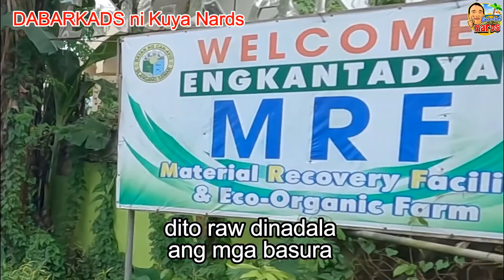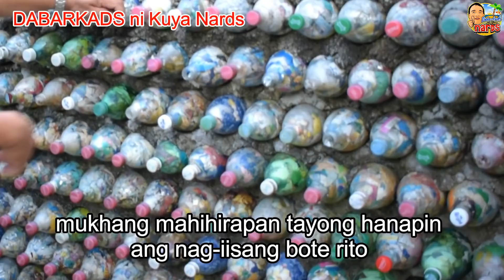Recycling EMB Episode 4 | DABARKADS ni Kuya Nards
Story by Glenda Lagunzad
Directed by Kuya Nards